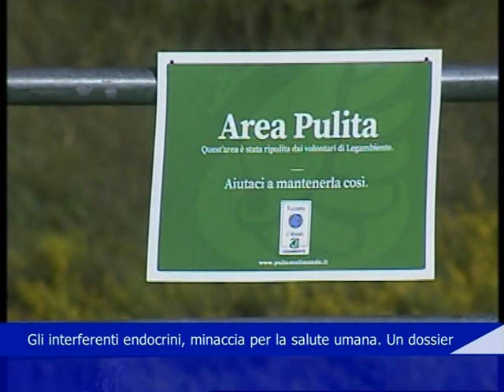un dossier su interferenti endocrini 13 02